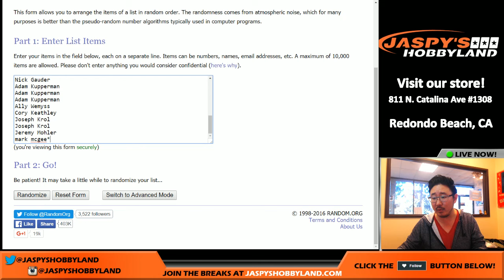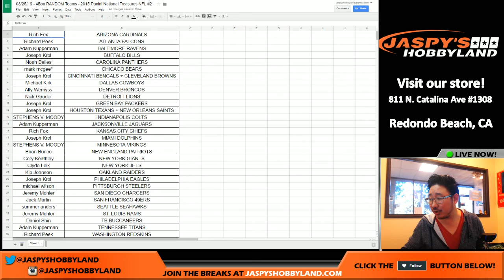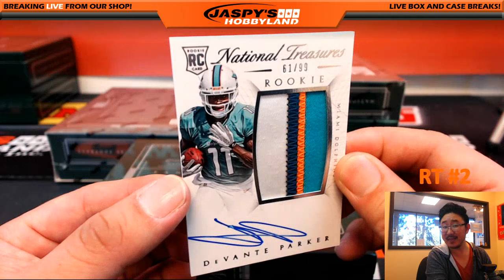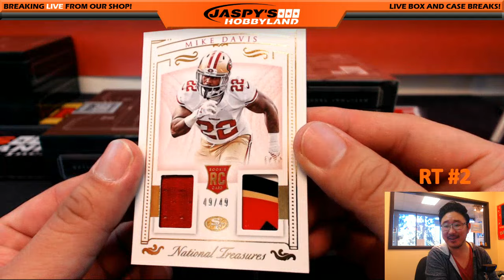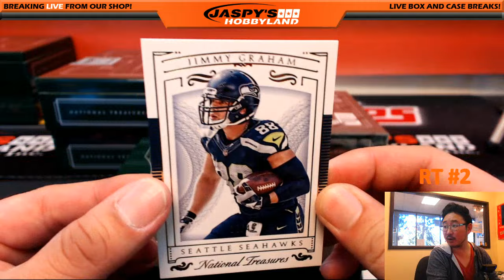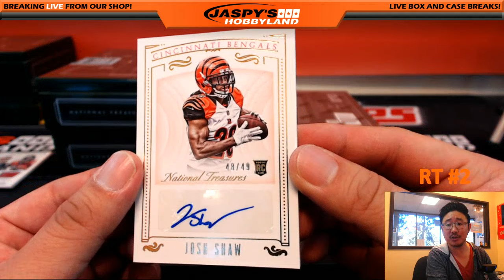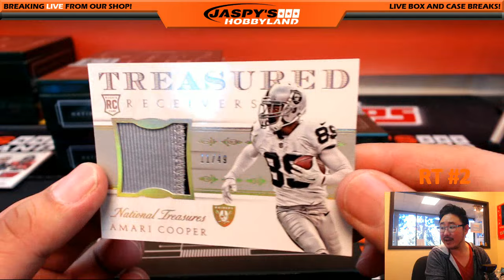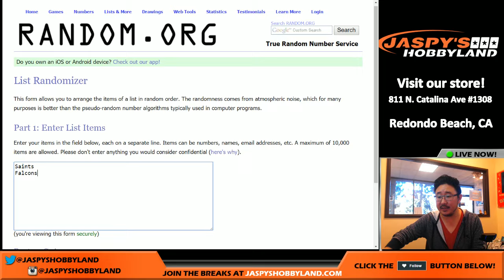03/25/16 [4BOX RANDOM TEAM] #2 - 2015 Panini National Treasures Football